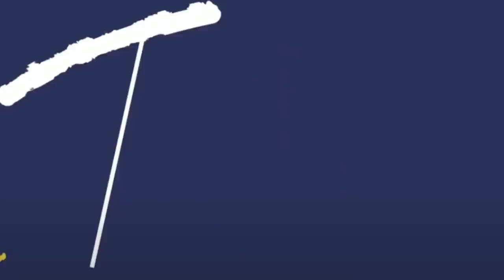5 CULTURISTAS que se DESMAYARON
Top 5 de culturistas que se desmayaron en tarima, accidentes en el culturismo de competición mister olympia.